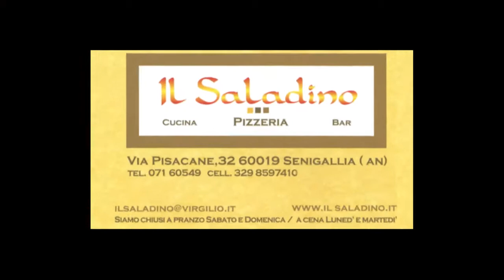Torneo "Il mare nel canestro": Poderosa Montegranaro - Goldengas Senigallia 85-64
Video/highlights di Poderosa Montegranaro - Goldengas Pallacanestro Senigallia, finale 3/4 posto del torneo "Il mare nel canestro", giocata domenica 20 settembre al PalaPanzini di Senigallia, e vinta dalla squadra ospite con il punteggio di 85 a 64. Buona visione!

RIPRESE: Enrico D'Onofrio
REGIA: Antonello Pace
MONTAGGIO: Enrico D'Onofrio, Antonello Pace